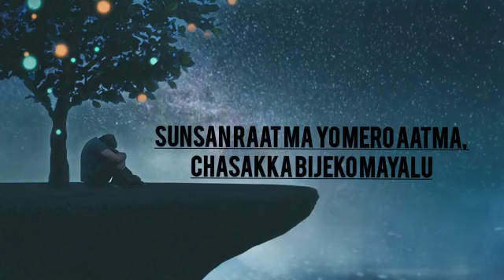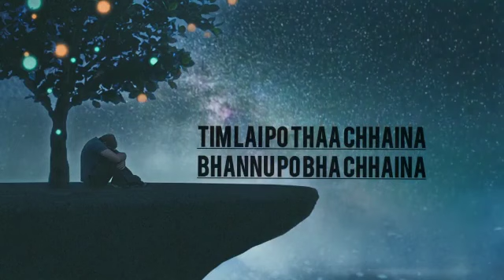Sunsan Raat Ma Yo Mero Aatma (Lyrics)